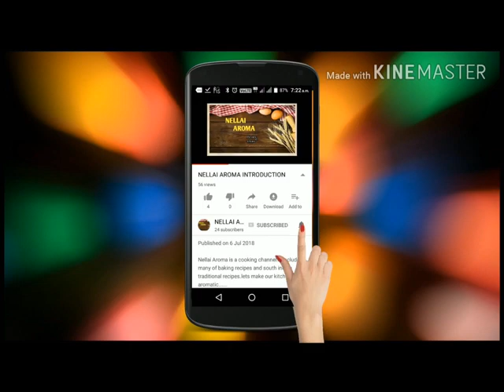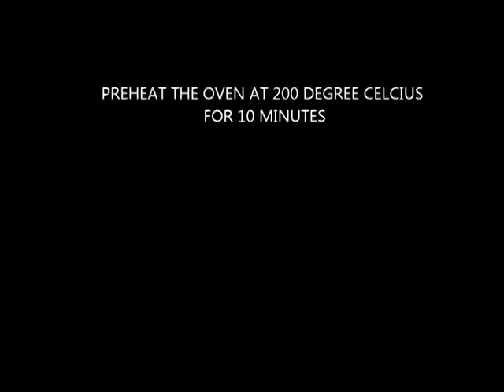Bakery bun/bakery style soft bun/milk bun/tea bun/ பேக்கரி பன்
here we are going to see how to make soft ,tender bakery style milk bun.
Sugar 1 tsp+3 tbsp
Warmmilk 120ml
Maida 250 gms
Salt 1 tsp
Egg 1
Butter 40gms
1 tsp milk and ½ eggyolk for wash
LETS MAKE YOUR KITCHEN AROMATIC.